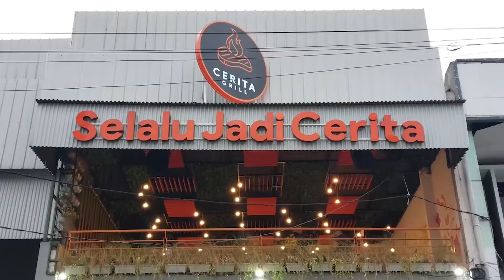MENU ALTERNATIF BERBUKA, PERPADUAN CITARASA NEGERI SAKURA-SUNDA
Menikmati suki dengan kuah bening atau tomyam mungkin sudah biasa, salah satu kafe di Kota Bandung, menyuguhkan menu yang berbeda. Bagaimana tidak, makanan khas negeri sakura tersebut dikombinasikan dengan dengan kuah seblak, perpaduan citarasa tradisional gurih dan segar ini bisa menjadi  menu alternatif untuk berbuka puasa.